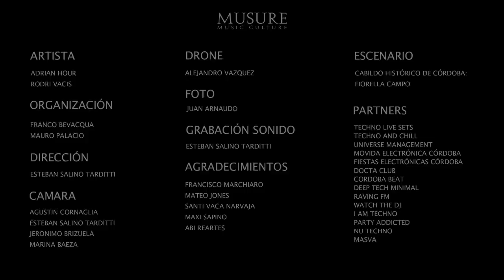Adrian Hour - Cabildo Histórico de Córdoba x MUSURE music culture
14.02.19 Adrian Hour, Rodri Vacis - Cabildo Histórico de Córdoba / Córdoba, Argentina

━━━ ARTISTA

La musica de Adrian Hour (Buenos Aires, Argentina) es el pilar de las listas de reproducción de algunos de los artistas más prestigiosos de la escena, como Carl Cox, Hot Since 82, Richie Hawtin, Solomun, Mark Knight, Dubfire, Nic Fanciulli, Joris Voorn, Paco Osuna, Sasha, Adam Beyer, Kolsch y muchos más. En 2015, dominó Beatport con no menos de 3 pistas en el top 10 de Techno al mismo tiempo, estableciendo un nuevo récord en la historia de Beatport, y posteriormente fue nombrado como uno de los 10 mejores artistas destacados del año. Sus sesiones de DJ se están convirtiendo en algo legendario con sus giras en vivo en BPM Festival México, Space Miami, Marquee New York, Ultra Music Festival, Amnesia Ibiza, Egg London, Creamfields UK, Kubik Festival, Coda Toronto, Womb Tokyo, Pacha Buenos Aires y más. Sin lugar a dudas, Adrian Hour es una de las nuevas estrellas más brillantes de Techno.

El warm up estuvo a cargo de Rodri Vacis, DJ de la ciudad de Córdoba.

━━━ ESCENARIO

El Cabildo de Córdoba, fue históricamente el centro de una intensa actividad civil de la ciudad. Fue alternativamente Cabildo de Justicia y Regimiento, cárcel, Casa de Justicia, Sala de Representantes, Legislatura, Casa de Gobierno, Policía, etc. El Marqués de Sobremonte, primer Gobernador Intendente, logró terminar la obra, bajo la dirección del ingeniero militar D. Juan Manuel López, autor de la Recova característica (1785). En un tiempo tenía torre y reloj, pero fue levantada durante el gobierno del Dr. Miguel Juárez Celman (1880 – 1883).

Cuenta con dos preciosos patios coloniales,  10 salas de exposición, una sala de conciertos con capacidad para 80 personas sentadas, el Museo de la Ciudad, la Tienda de la Ciudad, la Sala de Lectura Infantil, la Editorial Municipal, y diferentes oficinas administrativas, como la sede de la Secretaría de Cultura, la oficina de Patrimonio Cultural y las de informaciones turísticas.

Su explanada, un amplio espacio al aire libre colindante con la plaza y la calle San Jerónimo es escenario de numerosas manifestaciones artísticas culturales cordobesas. Actualmente es uno de los centros culturales más concurridos de la ciudad.

Próximos shows en Instagram @musuremusic

MUSURE music culture

Adrian Hour playing an exclusive 250 persons dj set at the Cabildo on valentine's day x MUSURE.

━━━ ARTIST

The music of Adrian Hour (Buenos Aires, Argentina) is the mainstay in playlists by some of the most prestigious artists on the scene including Carl Cox, Hot Since 82, Richie Hawtin, Solomun, Mark Knight, Dubfire, Nic Fanciulli, Joris Voorn, Paco Osuna, Sasha, Adam Beyer, Kolsch and many more. In 2015 he dominated Beatport with no less than 3 tracks in the Techno top 10 at the same time - setting a new record in Beatport’s history - and he was subsequently named as one of the year's top 10 standout artists. His DJ sets are becoming a thing of legend with his live touring taking in BPM Festival Mexico, Space Miami, Marquee New York, Ultra Music Festival, Amnesia Ibiza, Egg London, Creamfields UK, Kubik Festival, Coda Toronto, Womb Tokyo, Pacha Buenos Aires & more. Without question Adrian Hour is one of the brightest new stars of Techno.

The warm up was done by Rodri Vacis, artist from Córdoba.

━━━ VENUE

The Cabildo of Córdoba, was historically the center of an intense civil activity of the city. It was alternately Cabildo de Justicia y Regimiento, jail, House of Justice, Hall of Representatives, Legislature, Government House, Police, etc. The Marquis of Sobremonte, the first Intendant Governor, managed to finish the work, under the direction of the military engineer D. Juan Manuel López, author of the characteristic Recova (1785). At one time it had a tower and a clock, but it was erected during the government of Dr. Miguel Juárez Celman (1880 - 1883).

It has two beautiful colonial courtyards, 10 exhibition halls, a concert hall with seating for 80 people, the City Museum, the City Store, the Children's Reading Room, the Municipal Publishing House, and different administrative offices. as the seat of the Ministry of Culture, the Office of Cultural Heritage and tourist information.

Its esplanade, a large open-air space adjoining the square and Calle San Jerónimo, is the scene of numerous cultural artistic manifestations in Córdoba. It is currently one of the busiest cultural centers in the city.

Next gigs on Instagram @musuremusic

MUSURE music culture.